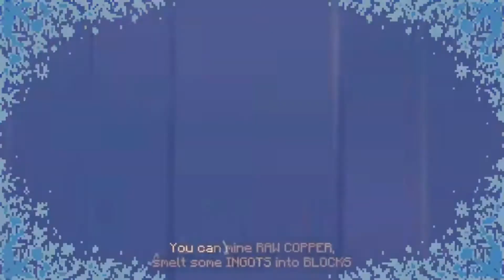Clean Meme Compilation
Hello there, this is a compilation of all of my best clean memes I have made so far. If you have any video requests comment them below.